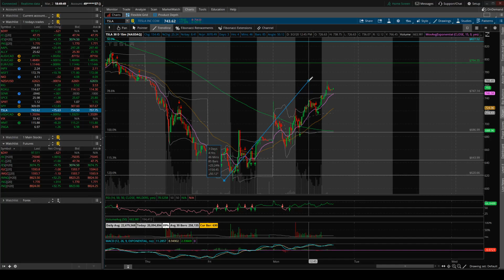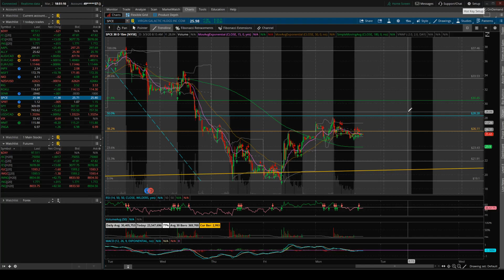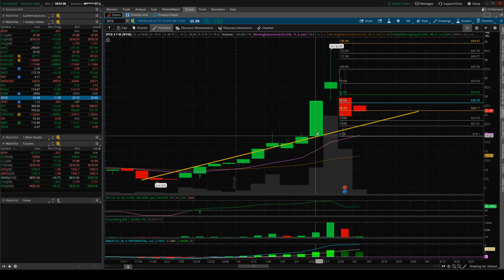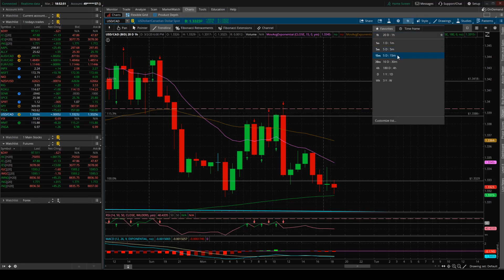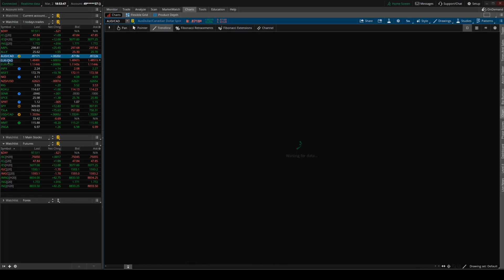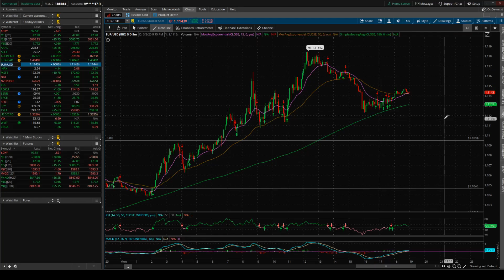Monday market recap for March 2, 2020